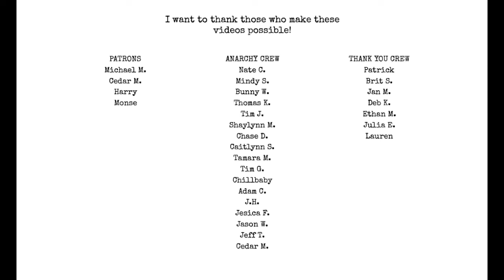Capitalization and Punctuation in your poems / poetry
watch me try to figure out what has been working and not working this year and how to make it better next year